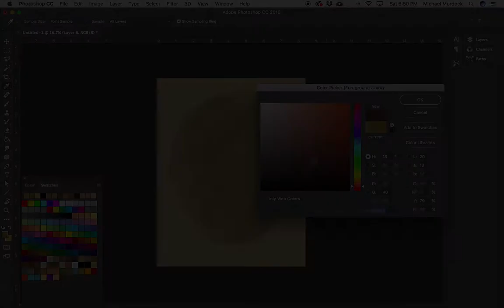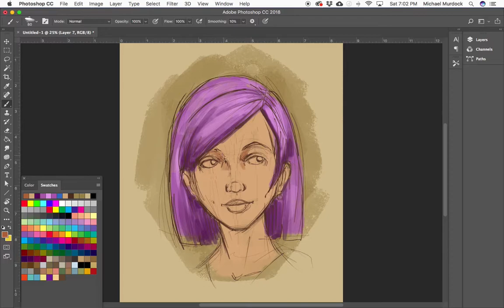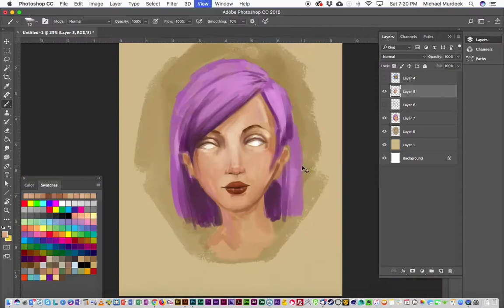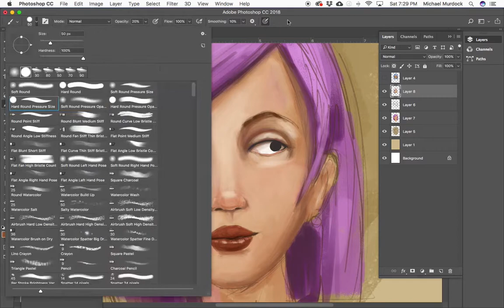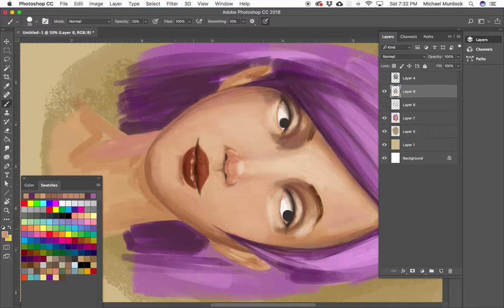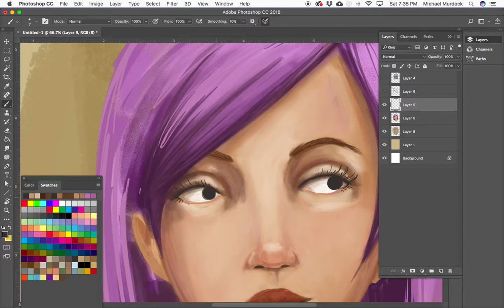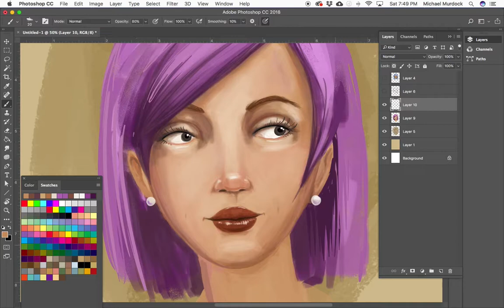Just recording me trying to paint...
Just a quick video of me painting..